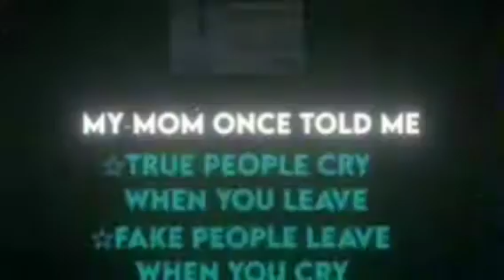motivation/inspiration-My MOM once told me-difference between true people and fake people.